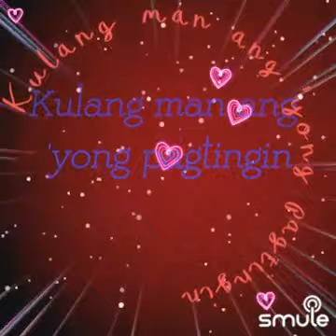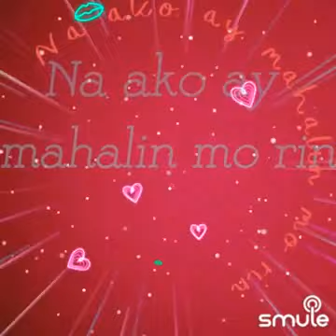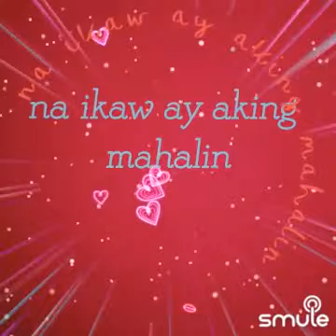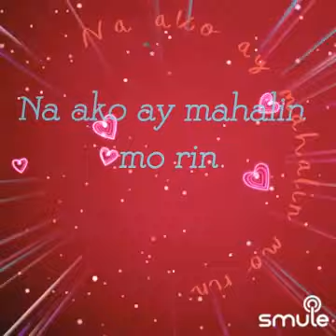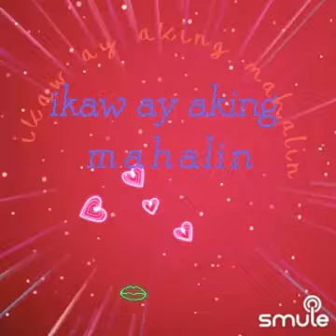WalangKapalit🦋/Sharon Cuneta/ cover by smuler